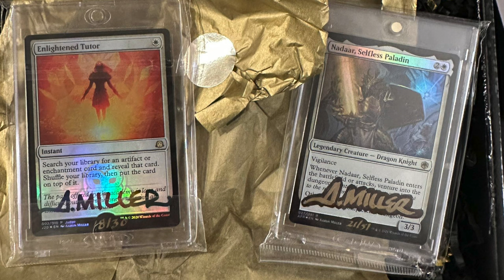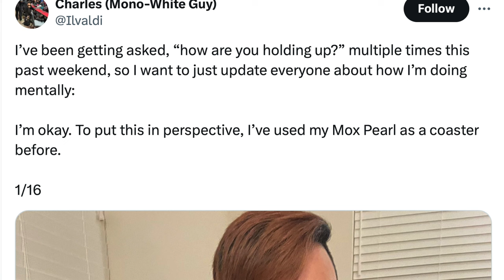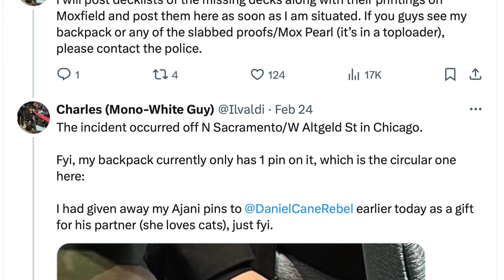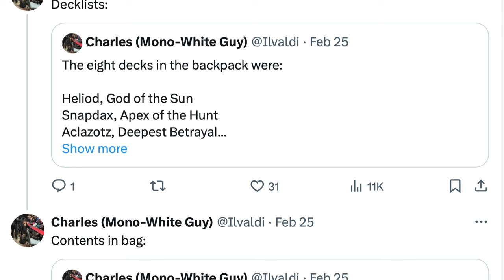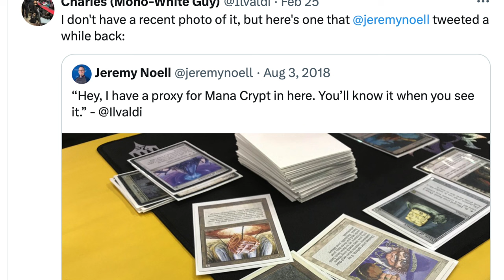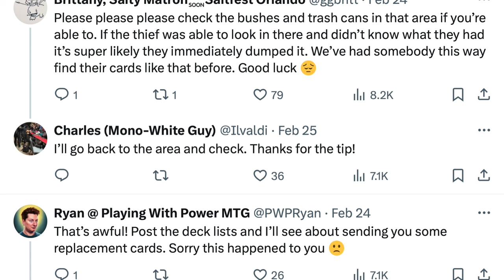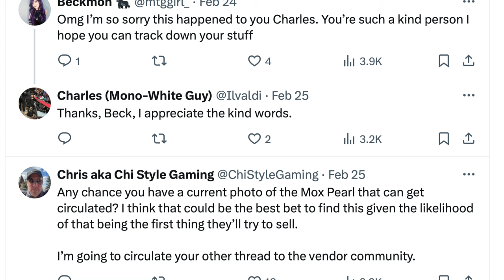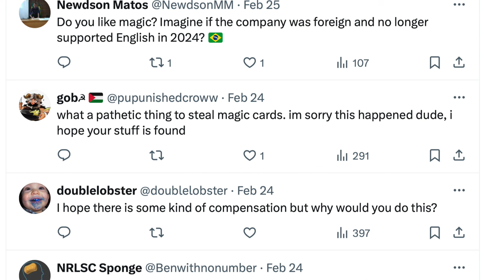Magic the Gathering is 69% Criminals Who Steal Your Expensive Cards